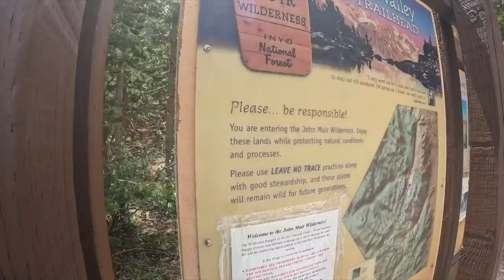June Lake with Family& Friends. Hiking, and Camping, in June Lake. LAST EPISODE OF SUMMER BREAK!!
THE FREE CAMPGROUND WE STAYED AT IS CALLED Glass Creek Campground. here is the campground

Hey Everybody, I am Lincoln who I Love Filmmaking and,I love Documentary My LIFE. Join Me Often as  I take you to some of the, Best places in The World! DO NOT FROGOT TO TURN ON THE NOTIFICATIONS FOR NEW EPISODES OFTEN! Super Glad -to have you following me Through -Your Screen!

COMPUTER FOR 4K  VIDEO EDITING ⬇️
MACBOOK M2 14 - INCH}

UPTATED GEAR 2024 : GOPRO 10 FOR VLOGGING GOPRO 9 FOR WATER SHOTS

Latest gear I Have now!  rode Mic wireless 2 :
MEDIA MOD FOR my cameras for The Channel!!
Hey, Everyone this is last episode of summer break season 4. if is this your first time watching my channel, then click this PLAYLIST